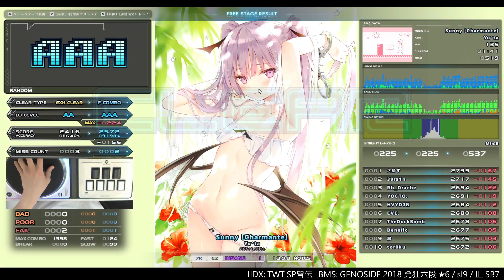sl0 Sunny [Charmante] FULL COMBO AAA｜発狂BMS